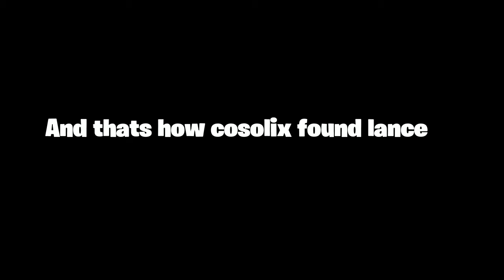How Cosolix Found Lance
this was made 3 weeks ago and yes ik its cringe.